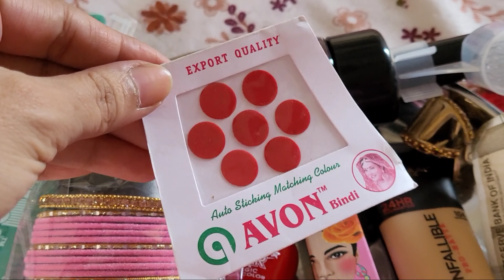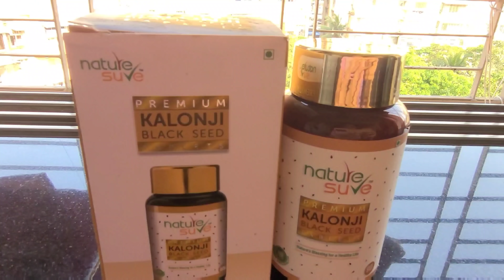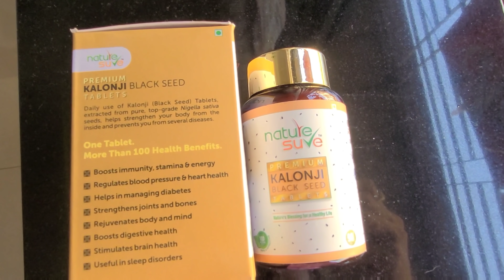इस करवा चौथ मैं अपनी सासू मां को बायना में क्या दे रही हूं 🥳body pain को दूर करने के उपाय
Nature Sure Kalonji Tablets